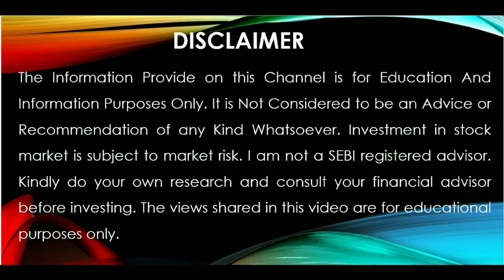Bank nifty Analysis for Monday 15 April 2024 | nifty Prediction | Kal Market Kaise Rahega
KOTAK SECURITIES

Topic Covered
nifty prediction for Monday 15 april 2024
nifty prediction
nifty 50 live trading
nifty tomorrow
nifty 50 tomorrow prediction
nifty analysis
nifty analysis for tomorrow
15 april 2024 nifty prediction
15 april nifty
nifty crash
nifty daily analysis
nifty down
nifty gift
nifty hero or zero expiry setup
nifty kal kaisa rahega
nifty prediction for moday
nifty resistance and support today
nifty up or down tomorrow
nifty monday prediction
nifty will go up or down tomorrow
nifty target
nifty outlook
nifty zero to hero tomorrow
15 april bank nifty
15 april bank nifty analysis
bank nifty astrology
bank nifty aaj kaisa rahega
bank nifty btst for tomorrow
bank nifty gap up or gap down tomorrow
bank nifty hero or zero expiry setup
15 april stock market prediction
15 april 2024 share market
astrology share market prediction
share market tomorrow prediction zee business
tomorrow market prediction anil singhvi
tomorrow market prediction call or put
Monday market prediction
15 april 2024 market prediction
sensex prediction
sensex prediction tomorrow
sensex prediction for Monday
15 april sensex
global market update today
global market impact on indian market
aaj ka global market
15 april global market
dowjones live update
Nasdaq live update
Nikkei live update